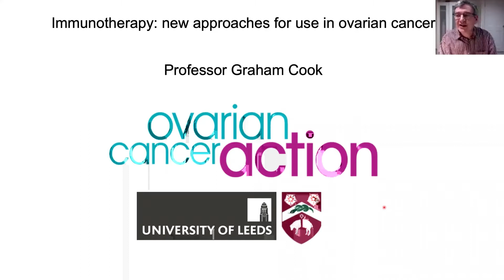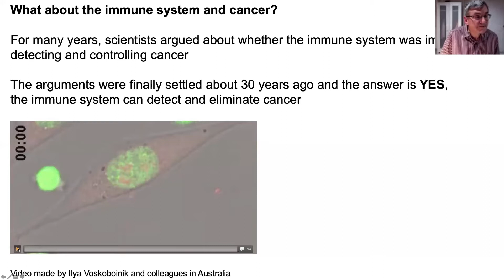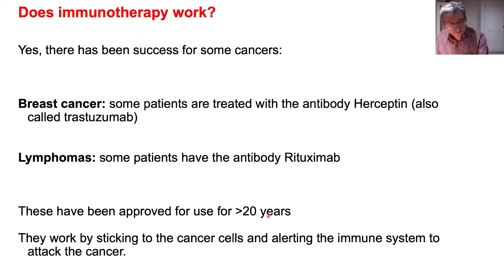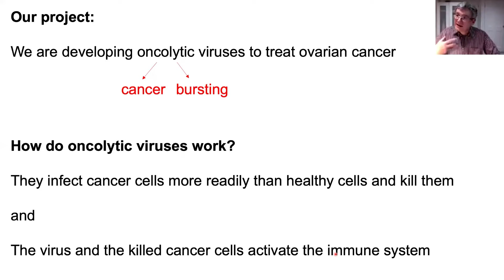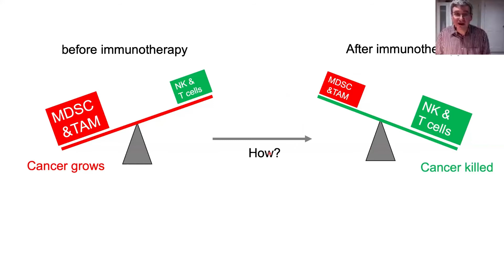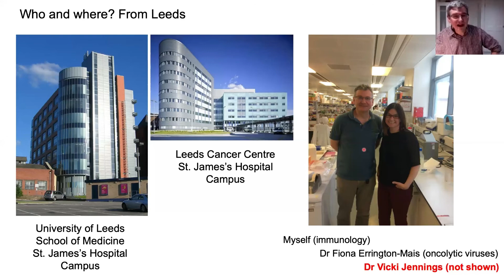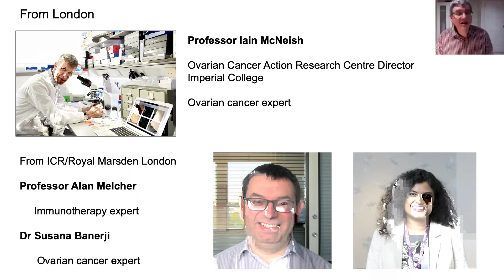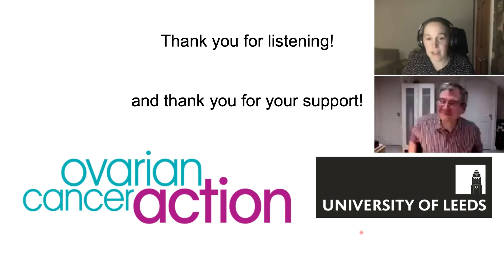Learn about immunotherapy with Professor Graham Cook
Ovarian Cancer Action Research Update series: What is immunotherapy and how can viruses be used to help treat ovarian cancer?

Our Grants & Impact Manager, Faye Boswell, speaks to Professor Graham Cook from the University of Leeds to learn what immunotherapy is and how his research is looking to help improve treatment for women with ovarian cancer.

To learn more go to: ovarian.org.uk